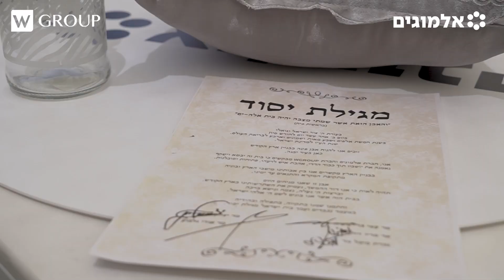הפקת סרטון הרסת פרויקט התחדשות עירונית - חברת אלמוגים נדל״ן | מחוברים לעסק הפקות תוכן וידאו